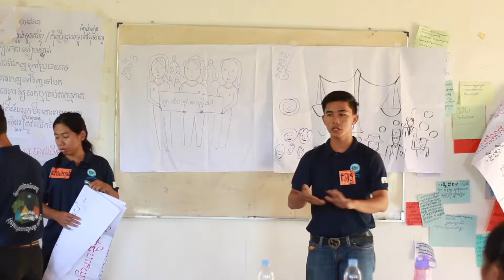Democracy Summer Camp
កម្មវិធីបោះជំរុំវិស្សមកាលលទ្ធិប្រជាធិបតេយ្យ អំពី
សេចក្តីផ្តើមនៃច្បាប់ សិទ្ធិមនុស្ស និងលទ្ធិប្រជាធិបតេយ្យ
សម្រាប់ប្រជាពលរដ្ឋកម្ពុជា